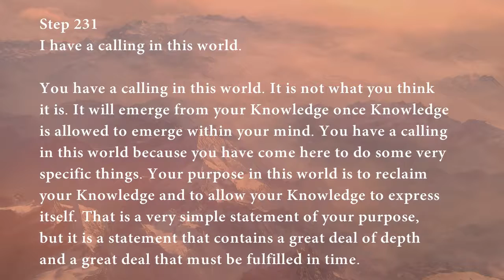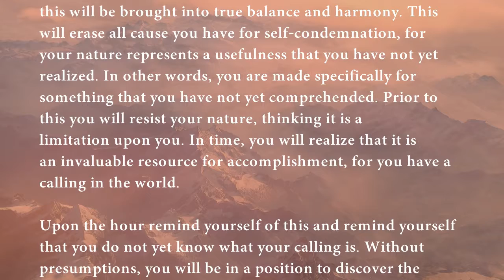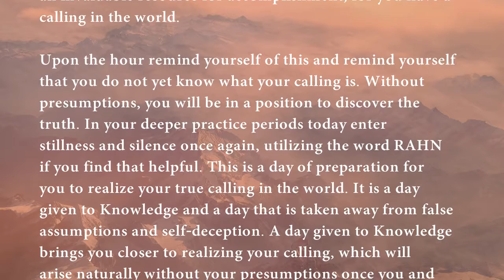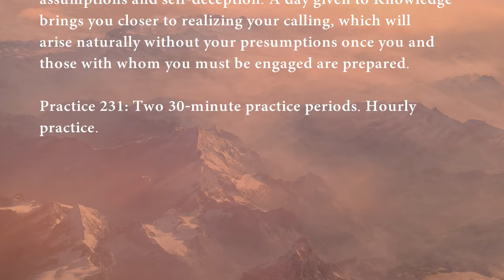Step 231 | Steps to Knowledge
Step 231
I have a calling in this world.

YOU HAVE A CALLING IN THIS WORLD. It is not what you think it is. It will emerge from your Knowledge once Knowledge is allowed to emerge within your mind. You have a calling in this world because you have come here to do some very specific things. Your purpose in this world is to reclaim your Knowledge and to allow your Knowledge to express itself. That is a very simple statement of your purpose, but it is a statement that contains a great deal of depth and a great deal that must be fulfilled in time.

YOU HAVE A CALLING IN THIS WORLD because you were sent here to do something. It is for this reason that your mind is the way it is and that you have a specific nature that is distinct from others. As your calling emerges, you will realize why you think and act the way you do, and all of this will be brought into true balance and harmony. This will erase all cause you have for self-condemnation, for your nature represents a usefulness that you have not yet realized. In other words, you are made specifically for something that you have not yet comprehended. Prior to this you will resist your nature, thinking it is a limitation upon you. In time, you will realize that it is an invaluable resource for accomplishment, for you have a calling in the world.

UPON THE HOUR REMIND YOURSELF OF THIS and remind yourself that you do not yet know what your calling is. Without presumptions, you will be in a position to discover the truth. In your deeper practice periods today enter stillness and silence once again, utilizing the word RAHN if you find that helpful. This is a day of preparation for you to realize your true calling in the world. It is a day given to Knowledge and a day that is taken away from false assumptions and self-deception. A day given to Knowledge brings you closer to realizing your calling, which will arise naturally without your presumptions once you and those with whom you must be engaged are prepared.

Practice 231: Two 30-minute practice periods. Hourly practice.